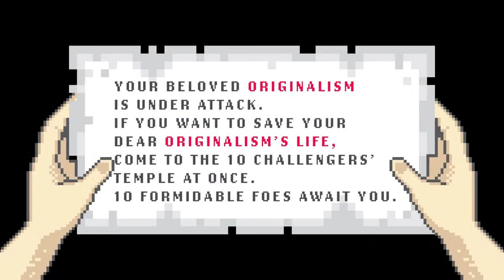Originalism is a Facade Made Up by Conservatives for Conservative Policy.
The Federalist Society's Student Division & Emory University School of Law Student Chapter present:

Challenges to Originalism IV: Originalism is a Facade Made Up by Conservatives for Conservative Policy.

Join the Federalist Society's Student Division for a ten-part half hour virtual series called "Challenges to Originalism," with live Q&A, beginning February 6, 2024 and running weekly on Tuesday nights at 8:00 p.m. ET, co-hosted by a rotating Student Chapter.

Featuring:

Originalist Master, Prof. Lee J. Strang, Director, Institute of American Constitutional Thought & Leadership, The University of Toledo College of Law

8:00 P.M. - 8:30 P.M. ET